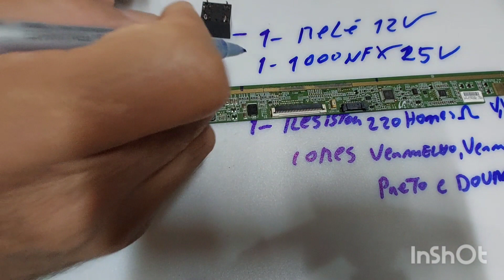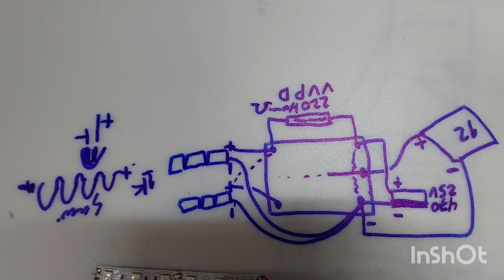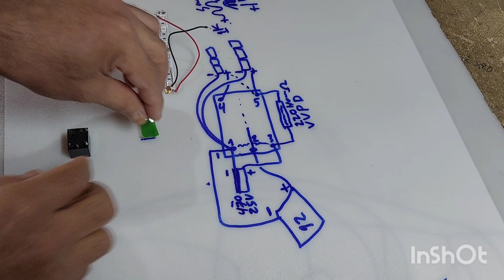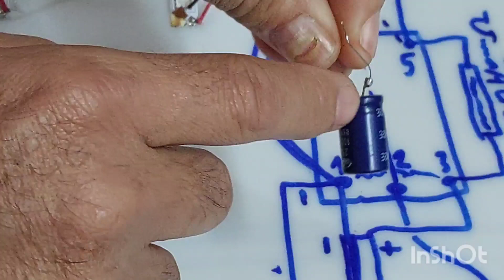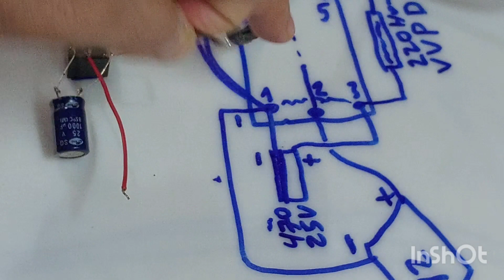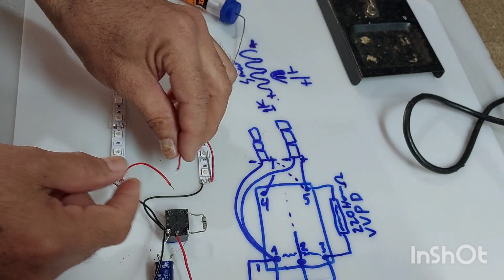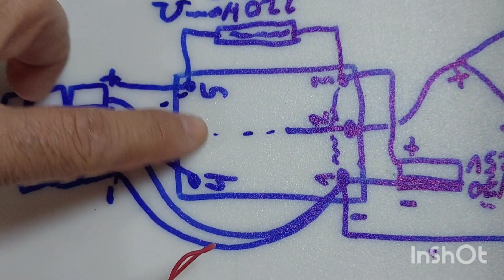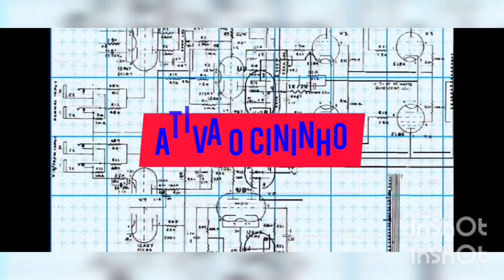COMO FAZER LED INTERMITENTE FLIP FLOP PISCA PISCA OSCILADOR STROBO COM RESISTOR RELÊ FITA DE LED 12V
HOW TO MAKE LED FLASHING FLIP FLOP BLINK BLINK OSCILLATOR STROBE WITH RESISTOR RELAY LED RIBBON 12V
DEIXO OUTROS LINK LOGO HA BAIXO
LINK LUZ DE SETA (PISCA PISCA) PARA BIKE (BICICLETA)COM RELÉ OSCILADOR 12V CASEIRA FLIP FLOP STROBO
LINK COMO FAZER LUZ DE SETA (PISCA PISCA) PARA (BICICLETA)COM RELÉ OSCILADOR 12V FLIP FLOP STROBO LED 12V
LINK COMO FAZER FLIP FLOP COM TRANSISTOR BC548 LED INTERMITENTE PISCA PISCA OSCILADOR STROBO FITA LED 12V
LINK COMO FAZER LED INTERMITENTE FLIP FLOP PISCA PISCA OSCILADOR STROBO COM RESISTOR RELÊ FITA DE LED 12V
LINK COMO FAZER LED INTERMITENTE FLIP FLOP PISCA PISCA OSCILADOR STROBO COM RELÊ 12V SEM RESISTOR FÁCIL
LINK COMO FAZER LED INTERMITENTE FLIP FLOP PISCA PISCA OSCILADOR STROBO COM RELÊ 12V E FITA DE LED 12V
LINK COMO FAZER ANTENA DIGITAL CASEIRA COM CAIXA DE LEITE E LATINHA DE REFRIGERANTE E CERVEJA DESCARTÁVEL
LINK COMO FAZER ANTENA DIGITAL CASEIRA COM LATINHA DE REFRIGERANTE E CERVEJA DESCARTÁVEL SIMPLES E FÁCIL
LINK COMO FAZER SEMÁFORO SEM USAR PLACA ARDUINO COM PROJETO PARA MAQUETE ESCOLAR SIMPLES E FÁCIL
LINK LAVADORA CONSUL FACILITE 11,5KG CWG12AB ACENDE O PAINEL MAIS NÃO PUXA ÁGUA NA VÁLVULA ENTRADA ÁGUA
LINK COMO FAZER TELA DE PROTEÇÃO ANTI RATO NA MAQUINA LAVADORA DE ROUPAS CONSUL E OUTRAS SIMPLES E FÁCIL
@CONSERTA SERENO
CONSERTA SERENO
FLIP FLOP
RELE 12V
LED INTERMITENTE
PISCA PISCA
Oscilador pisca pisca caseiro com Relé 12V strobo fita de led
Como fazer uma Luz de Seta / Pisca Pisca - Relé Oscilador
Como fazer um pisca com rele (muito fácil)
flip flop